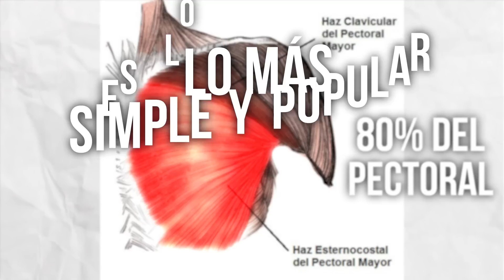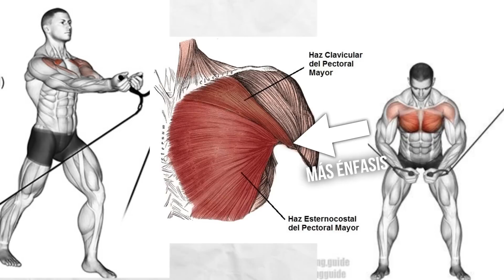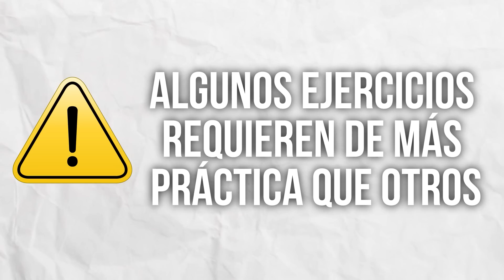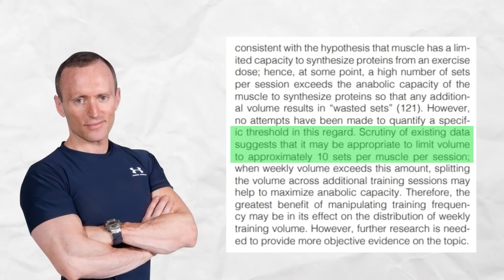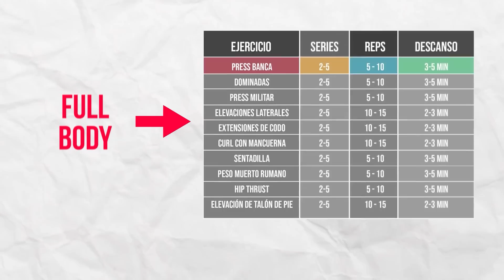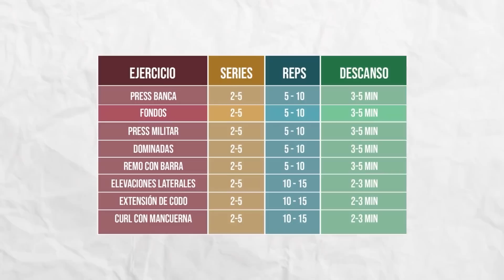¡EL MEJOR ENTRENAMIENTO PARA PECTORALES! / GUÍA COMPLETA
📲Consigue una rutina personalizada (¡y gratis!) con TRENA, la app que transformará tu forma de entrenar. ¡Descárgala ahora!

💪🏻 Potencia tu entrenamiento y nutrición con suplementos basados en ciencia 🧪